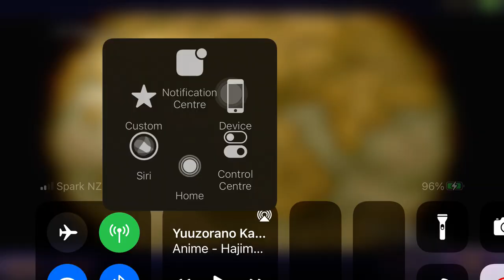Final Fantasy Tactics iPhone 7 Plus Walkthrough - Story 17 - Lionel Castle / Tchigolith Fenlands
Story 17 of Final Fantasy Tactics - War of the Lions - Lionel Castle / Tchigolith Fenlands

Device Used: iPhone 7 Plus